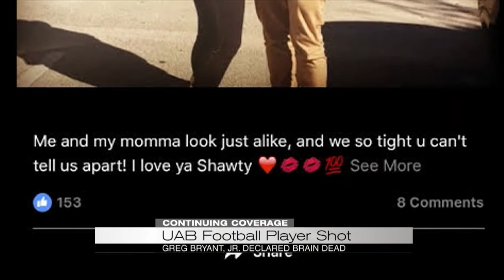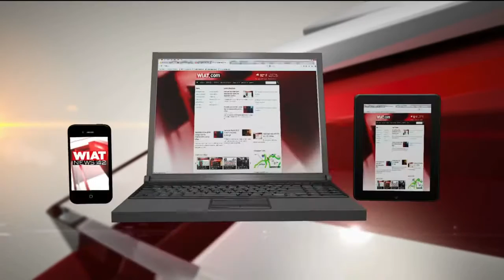UAB Football Player Shot